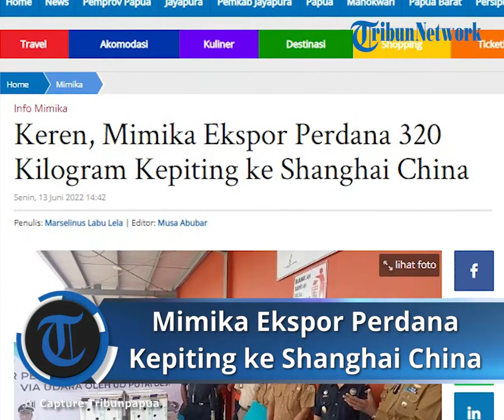Sebanyak 320 Kg Kepiting dari Mimika Diekspor ke Shanghai China, Dikirim dengan Maskapai Garuda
Laporan Wartawan Tribun-Papua.com, Marselinus Labu Lela

TRIBUN-VIDEO.COM, TIMIKA- Kabupaten Mimika melalui UD Putri Desi Perdana mengekspor 320 kilo kepiting ke Shanghai China ditandai dengan pelepasan

Momentum pelepasan itu dihadiri Wakil Bupati Mimika, Johannes Rettob, Kadis Diaperindag, Petrus Pali Amba, Kepala Bea dan Cukai Mimika, Rofiqi Dzikri, dan pemilik UD Putri Desi, Hartati Anamopa.

Pengriman kepiting ke Shanghai China menggunakan maskapai Garuda Indonesia dan akan sampai ke Shanghai pada Selasa (14/6/2022) pukul 07.00 waktu setempat.

Wakil Bupati Mimika Johannes Rettob bangga atas usaha pengiriman 320 kilo kepiting ke China.

"Kalau kepiting kita sudah ekspor ke Malaysia dan Singapure namun jumlahnya hanya sedikit karena pembatasan protokol Covid-19," kata Johannes Rettob kepada awak media, Senin (13/6/2022).

Ia mengatakan, saat ini orang China bisa makan kepiting dari Mimika dan muda-mudahan akan terus berlanjut.

"Saya harap kedepan jumlah pengiriman akan meningkat sehingga meningkatkan produk lokal asal Mimika dan bisa membantu nelayan lokal," ujarnya.

Dia berharap kepada maskapai Garuda Indonesia agar terus meingkatkan pelayanan terlebih khusus di Mimika.

Kepala Bea dan Cukai Mimika, Rofiqi Dzikri mengatakan ekspor kepiting perdana ke China akan berkelanjutan.

"Saat ini sebanyak 320 kilo kepiting. Namun jika dilihat dari tingkat pasar kepiting di China cukup luas dan pasti banyak peminat,"katanya.

Lanjut dia, ini juga menjadi peluang untuk membuka pasar lain disana disusul provinsi lain di China.

Kepala Dinas Perinduatrian dan Perdagangan Kabupaten Mimika, Petrus Pali Amba mengatakan sebagai OPD terkait sangat mendukung ekpor kepiting melalui UD Putri Desi.

Ini adalah upaya mendorong prodak lokal Mimika agar dikenal diluar.

"Kami sebagai OPD mengelurakan dokumen Surat Keterangan Asal (SKA) agar kepiting ini benar produk lokal Mimika,"ujarnya.

Petrus berharap kepada pelaku usaha segera mengurus dokumen karena saat ini hanya terdata 7 dan baru memiliki SKA hanya dua pengusaha yakni PT Barthu Langgeng Abadi dan UD Putri Desi.

Baca juga: Operasi Patuh Cartenz 2022, Polisi di Timika Fokus Tertibkan Warga Pelanggar Rambu Lalulintas

"Jadi kita harus bersinergi untuk menjual prodak lokal sehingga tidak hanya dikenal di Papua, Indonesia tetapi juga di manca negara,"katanya.

Sementara itu, pemilik UD Putri Desi, Hartati Anamopa mengucapkan terima kasih karena ekspor kali ini adalah anugerah untuk Papua.

"Ini yang kami nantikan sebagai pengusaha ketika barang bisa diekspor ke luar negeri,"ujarnya.

Hartati menambahkan, hari ini China membutuhkan kepiting Mimika dan dengan adanya ekspor ini nelayan lokal lebih bersemangat.(*)

Artikel ini telah tayang di Tribun-Papua.com dengan judul Keren, Mimika Ekspor Perdana 320 Kilogram Kepiting ke Shanghai China,
Penulis: Marselinus Labu Lela | Editor: Musa Abubar